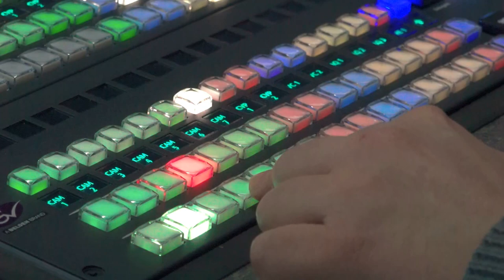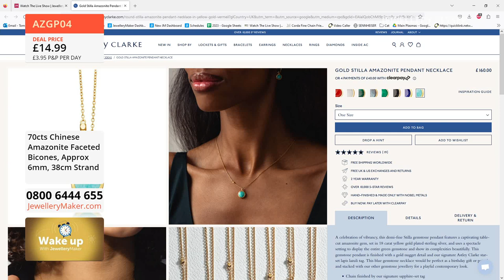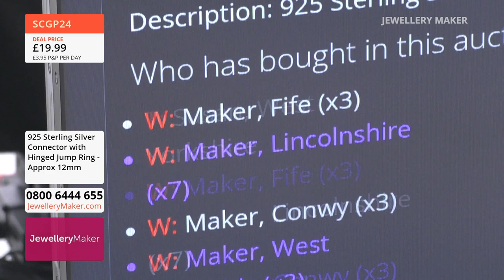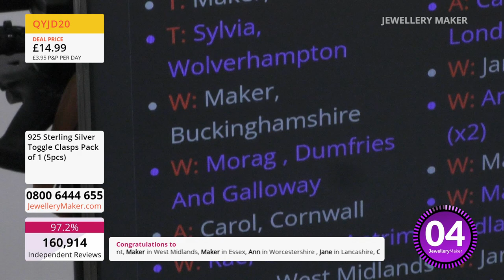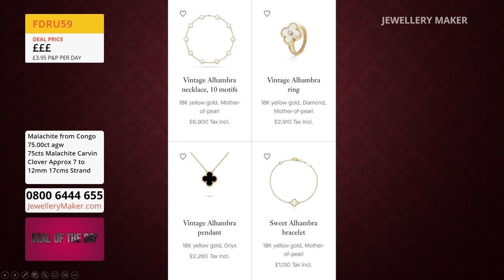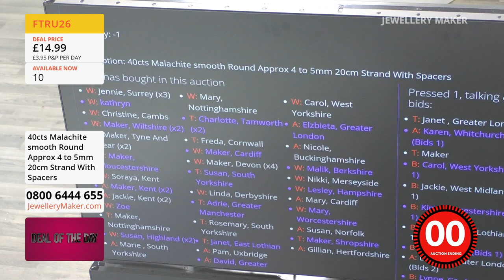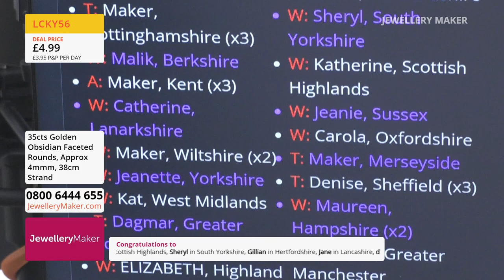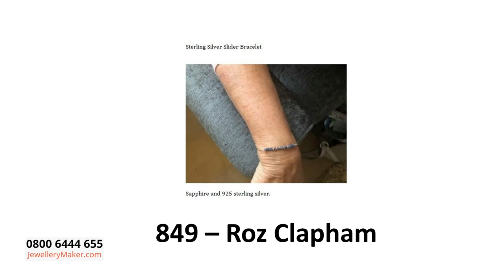JewelleryMaker LIVE 03/07/23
With Elena Stephens GIA AJP & Linda Brumwell

Early Bird
08:00 - 09:00
The early bird catches the 925 Sterling Silver Connector with Hinged Jump Ring!

The Ol' Bail & Chain
09:00 - 10:00
Join guest designer Linda Brumwell for mesmeric jewellery making demonstrations!

10:00 - 11:00
Get this brand new selection of Malachite gemstone strands into your collection and make those around green with envy!

Under £5
11:00 - 12:00
Don't miss your opportunity to grab a single figure deal!

Celestial Jewellery
12:00 - 13:00